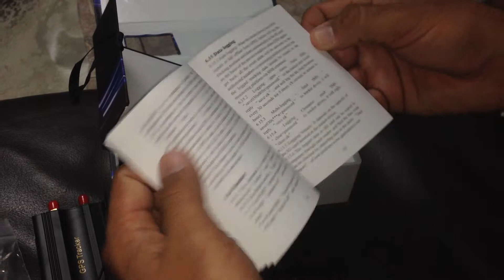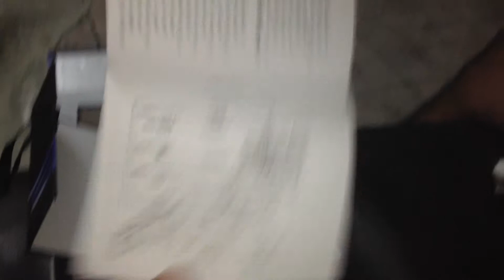LUKA-CAR Produtos Importados - Rastreador Tracker GPS Sem mensalidade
GPS RASTREADOR TRACKER sem mensalidade !! você tem todo controle em suas mãos !
R$ 450.00
I e mais nada! livre de mensalidades ! Evite enganação ! Não pague mensalmente ! Tenha todo o controle do sistema !

Instalação por conta do cliente. Valor média de instalação R$ 80.00